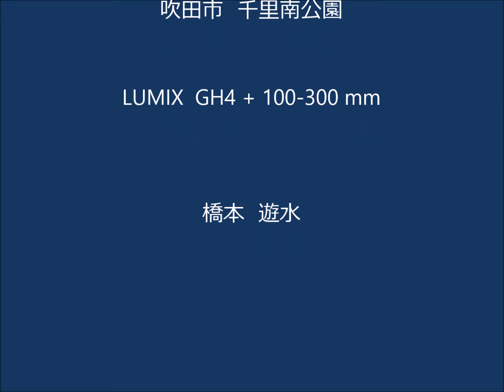コゲラ 2014 05 21 巣穴掘り